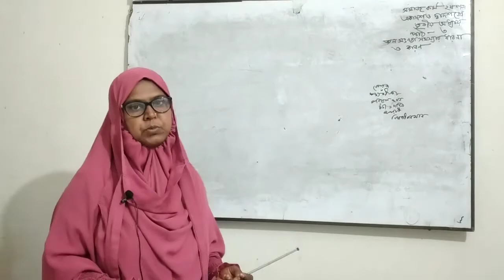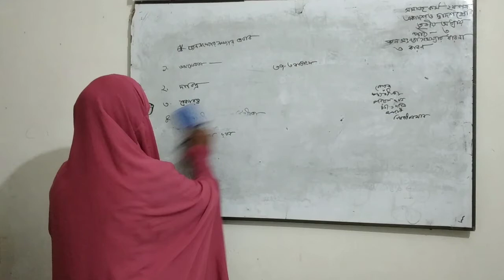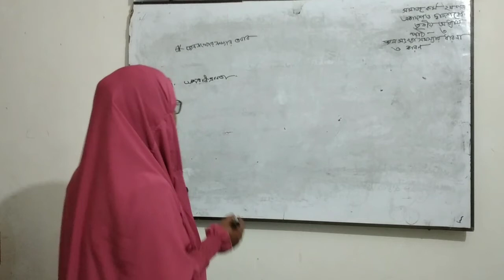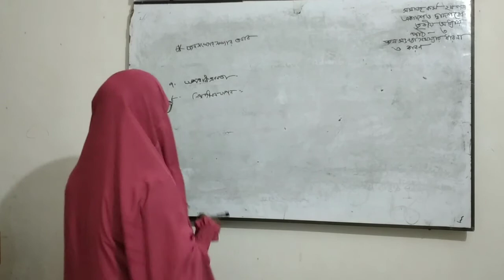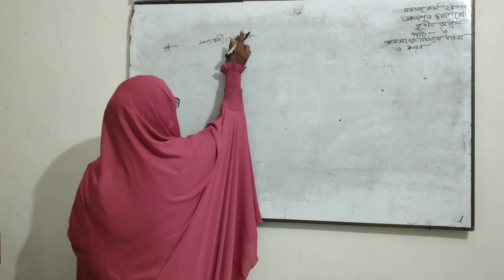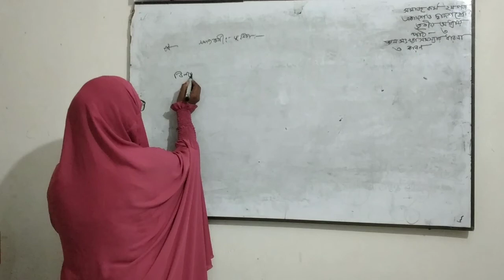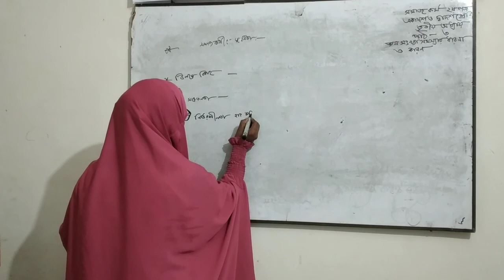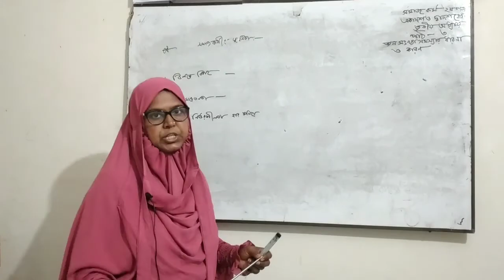সমাজ কর্ম দ্বিতীয় পত্র। একাদশ ও দ্বাদশ শ্রেণি। তৃতীয় অধ্যায়। পাঠ ৩। জনসংখ্যার সমস্যা, প্রভাব, সমাজ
সমাজ কর্ম দ্বিতীয় পত্র। একাদশ ও দ্বাদশ শ্রেণি। তৃতীয় অধ্যায়। পাঠ ৩। জনসংখ্যার ধারণা, প্রভাব, সমাজ কর্মীর ভূমিকা